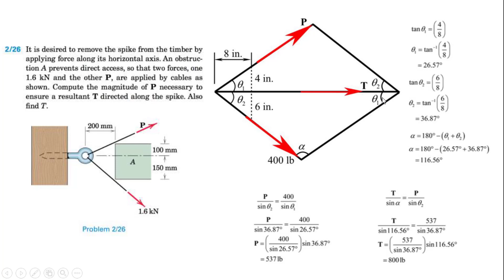شرح السؤال السادس والعشرون p. 26 | مريام النسخة الثامنة الفصل الثاني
2/26 It is desired to remove the spike from the timber by
 applying force along its horizontal axis. An obstruction
A prevents direct access, so that two forces, one
1.6 kN and the other P, are applied by cables as
 shown. Compute the magnitude of P necessary to
ensure a resultant T directed along the spike. Also
find T.